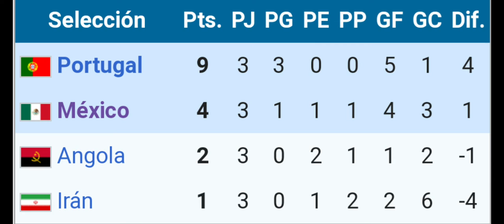México en el Mundial 2006